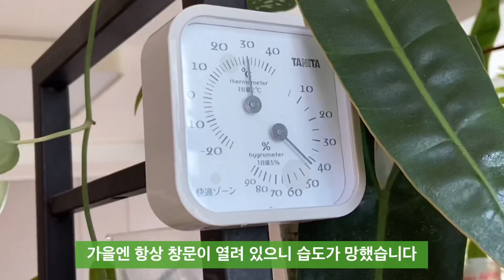적당한 가격과 매력을 가진 키우기 쉬운 식물을 추천합니다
골방가든 식물중
제 취향에 맞으면서
적당한 가격과 매력을 가졌으면서  키우기 쉬운 식물들 중 3가지를 추천합니다.

00:44 크테난테 아마그리스
01:41 안스리움 폴리쉬스텀
02:44 더피고사리

오로지 골방가든의 환경과 취향이 반영된거라 어떨진 모르겠습니다 ^^